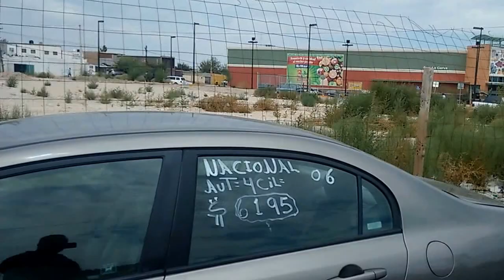HONDA 2006 NACIONAL